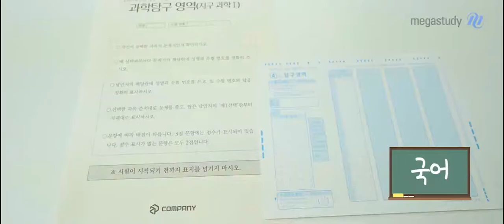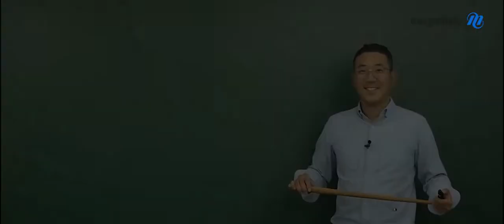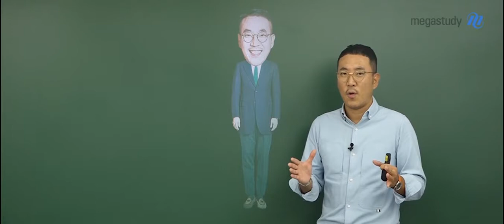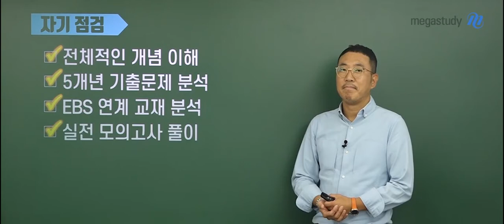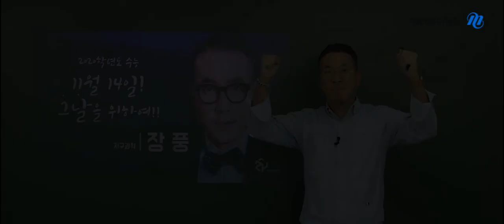[메가스터디] 지구과학 장풍 쌤 - ★9월 모평 대비★ 풍마니들아, 너는 계획이 다 있구나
D-92,
여러분은 어떤 미래를 선택할 건가요?

수능 이후에 자신의 모습을 상상해보세요,

앞으로 남은 92일 동안 간절함으로 하루하루를 보낸다면
지금까지 해온 것 이상의 공부를 할 수 있을 겁니다.

9월 모평은 올해 수능을 연습할 수 있는 마지막 기회입니다.
그 기회를 놓치지 않기 위해 남은 기간 확실한 준비를 해야 합니다.

9월 모평, 성공적인 마무리를 하기 위하여
지금 이 시점 본인의 상황을 제대로 파악하고,
자기점검을 통해 나의 부족한 부분을 채워 만점에 도전해보도록 합시다.

오늘 한 시간을 공부했다면 그 시간만큼 우리는 앞으로 전진할 겁니다.

조금만 더 해보자!라는 생각으로
지치지 말고 열심히 해봅시다!

장풍 선생님의 응원, 지금 바로 영상으로 확인하세요!